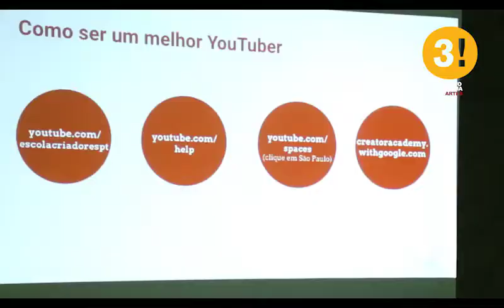Encontro gamer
2016